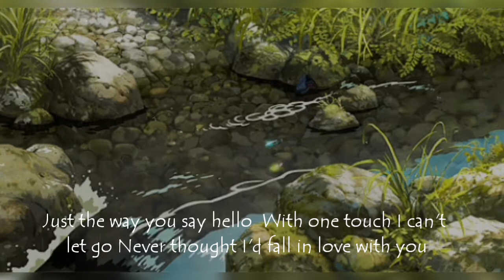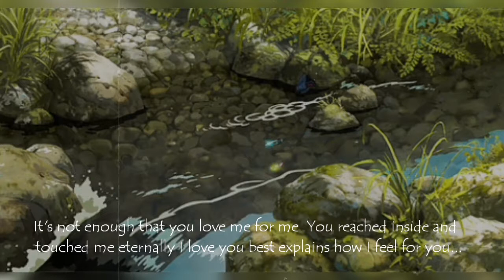Because of you- justin vasquez cover lyrics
Check out Justin Vasquez at